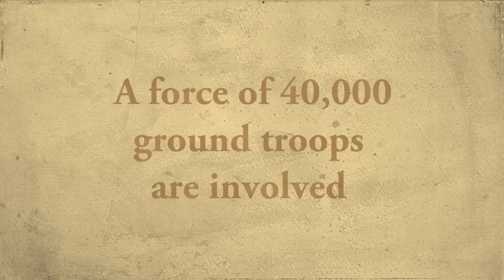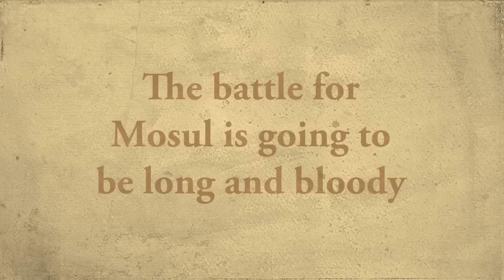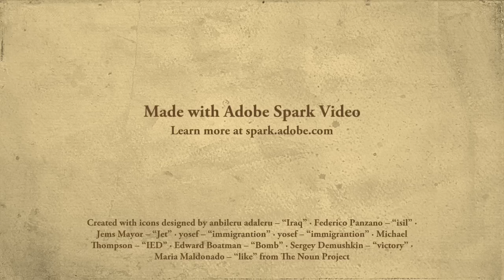Mosul, Iraq Islamic State - Emile Ghessen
As the battle for Mosul, Iraq commences, what is actually happening and who is involved. This short video explains who's involved in the biggest battle of 2016. Will the taking of Mosul be the end of Islamic State in Iraq or will they sink into the shadows to fight another day? Can you really beat an ideology with bullets and bombs, or will ISIS live on in Iraq.

The city of Mosul fell in June 2014 when the Iraqi army fled the city as a small number of Islamic State militants moved in. After a swift victory for ISIS they implemented sharia law on the population of Mosul who are mostly Arab. The Kurds along with the Iraqi army have encircled the city and have now commenced the battle to retake the city destroying Islamic States last stronghold in the country.